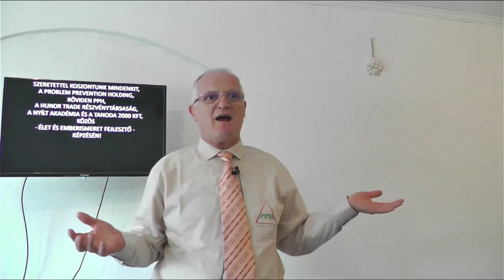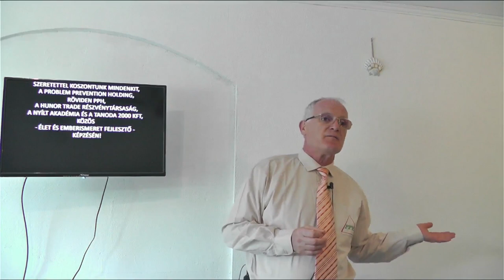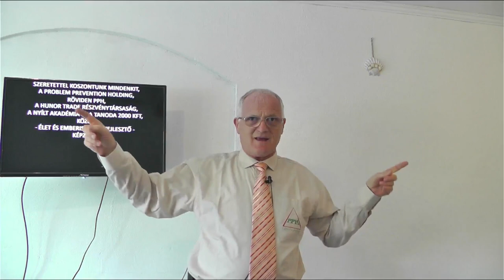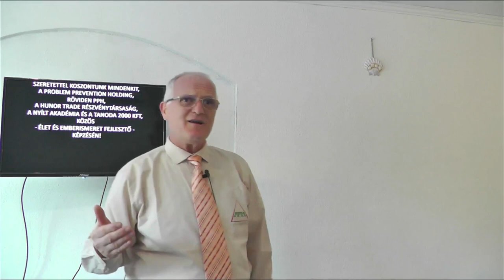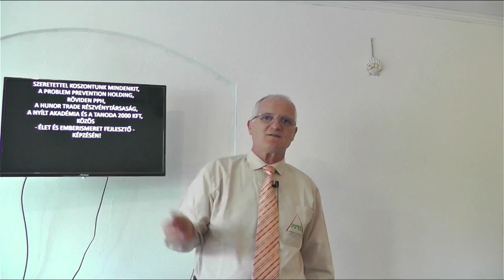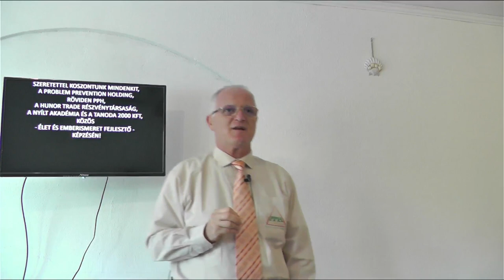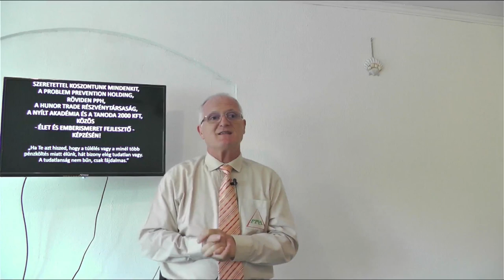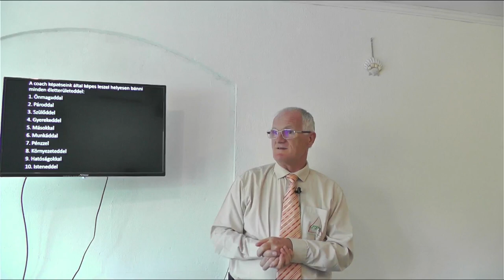2022 09 04 - TÉNYLEGESEN MINEK KÖSZÖNHETŐ EZ A JELENLEGI VÁLSÁG - Szedlacsik Miklós életjobbító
TÉNYLEGESEN MINEK KÖSZÖNHETŐ EZ A JELENLEGI VÁLSÁG.Szedlacsik Miklós mester-coach ember és életjobbító ingyenes előadása. A PPH - Nyílt Akadémia ingyenes képzése. A nem díjmentes coach képzéseinken: Tudás, módszerek és képességek a lelki fejlődésért, a szabad, tudatos, boldog életért és az Aranykorba jutásért! Csatlakozhatsz a ténylegesen használható tudáshoz a weboldalunkon a következő linkre kattintva!